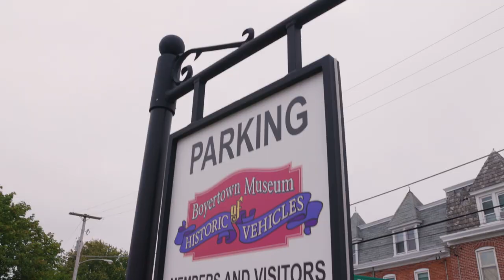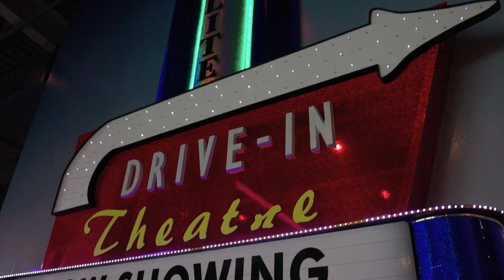DAY 7 - 2021 Fall Road Tour - BARRETT-JACKSON TOURS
Autumnal colors and covered bridges marked the start of the final day of the 2021 Barrett-Jackson Fall Road Tour. Winding through the Keystone State, the tour paid a visit to the Boyertown Museum and America On Wheels Museum in picturesque Allentown, PA. Another picture-perfect moment: the incredible Liberty State Park with a stellar of view of the Hudson River.

Over eight days the convoy of spectacular machinery will journey through the autumn colors and winding roads over 1,800 miles through the Northeastern United States. Visiting famous landmarks and geographic wonders along the way before wrapping the tour near The City That Never Sleeps: New York, New York. The Barrett-Jackson Collector Car Road Tour is all about: driving and sharing the passion for all things collector car. The open road called and we answered!

Presented by eBay Motors

For more information and to get involved on our next Road Tour, please